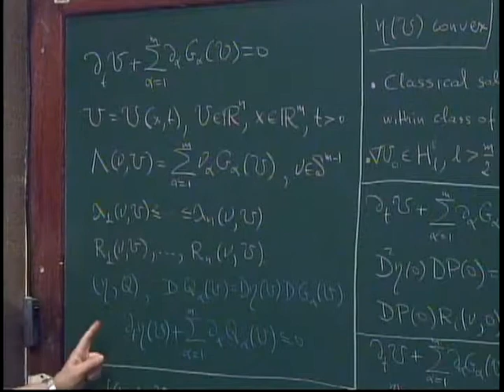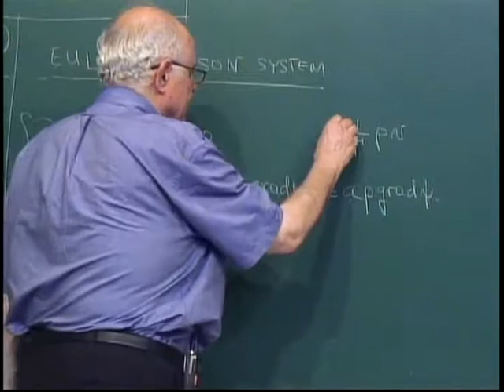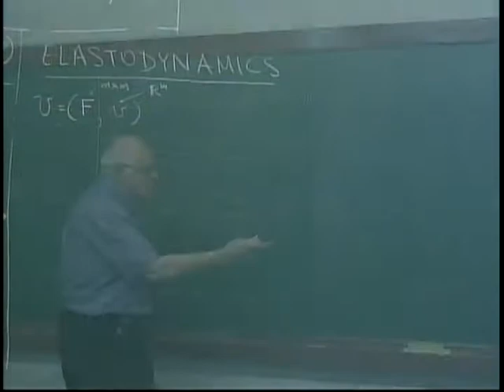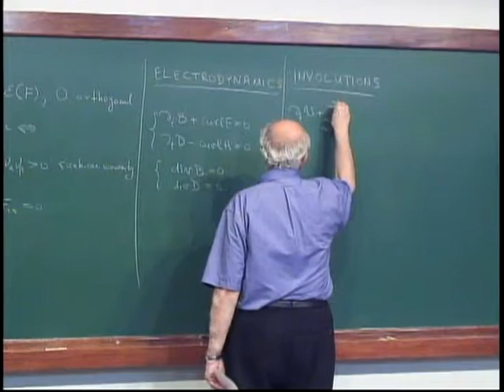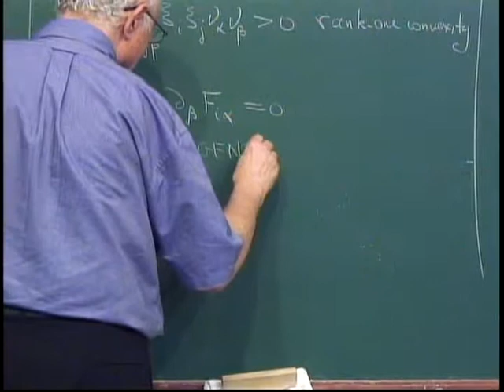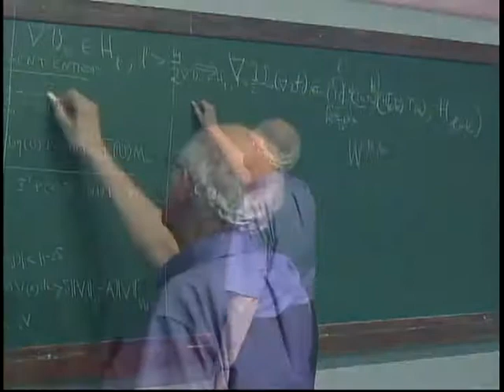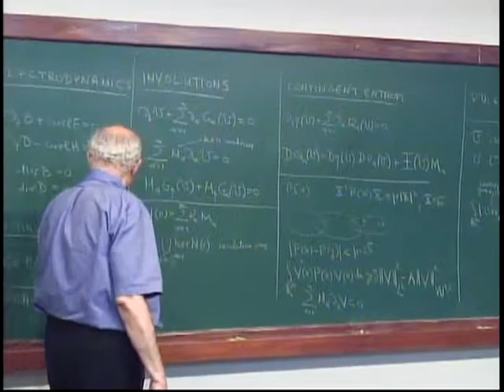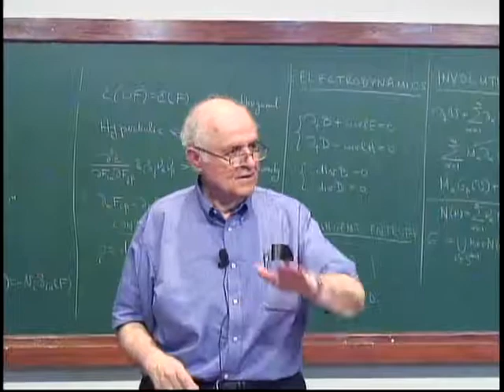Curso: Hyperbolic Conservation Laws - Aula 04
Curso: Hyperbolic Conservation Laws

Professor:
Constantine M. Dafermos, da Brown University,
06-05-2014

IMPA, Rio de Janeiro, 28 de abril a 23 de maio de 2014

Curso ministrado pelo Professor  Constantine M. Dafermos, da Brown University, no âmbito da Escola de Altos Estudos da Capes.
As aulas são ministradas no IMPA e transmitidas para todo o Brasil.